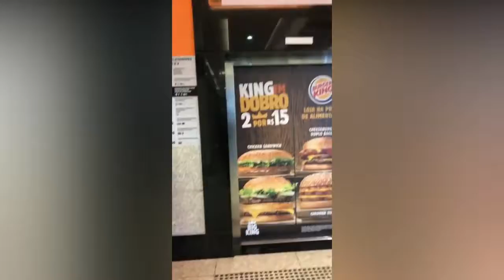ATADADISTA ROUPAS TSHIRTS FEMININAS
Instagram da Loja:  @efraimmodas.01
ADD VÍDEO  OU  REMOVER: